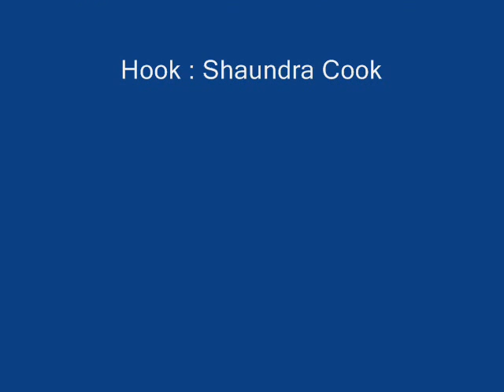Pirates on the poop deck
a bad video called pirates on the poop deck